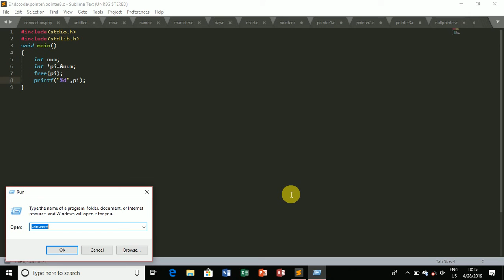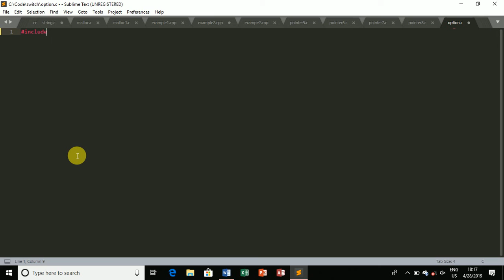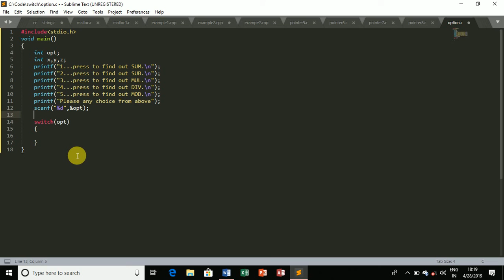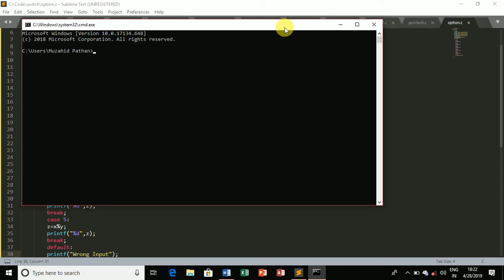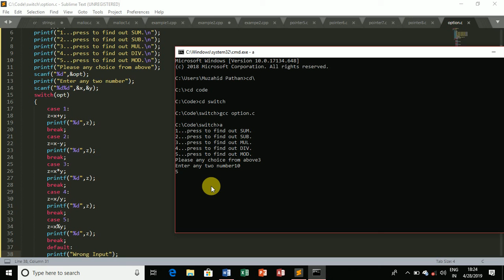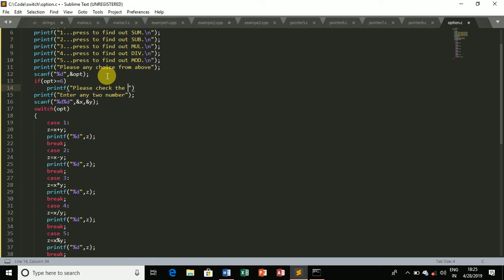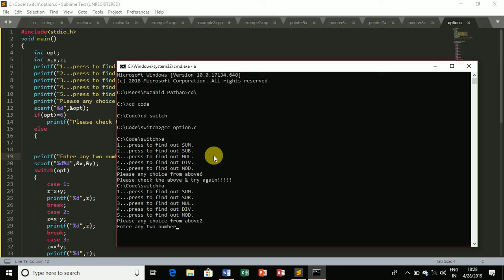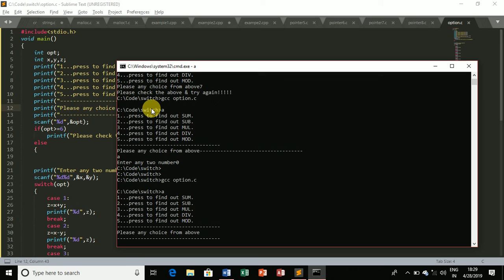Switch Case Optional Code (Hindi) Part 03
How to use of option in switch case.
if you've enter a number to following option execute
1 press to find out sum of two number.
2 press to find out subtraction of two number.
3 press to find out multiplication of two number.
4 press to find out division of two number.
5 press to find out reminder of two number.